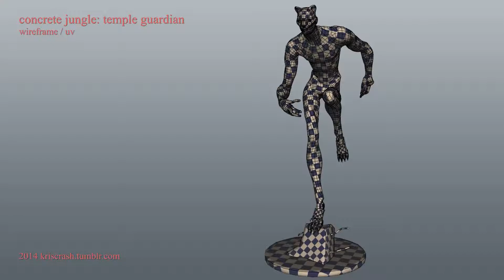concrete jungle temple guardian turntables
The model from my exam project from summer 2014, done in two weeks. Which was fun.